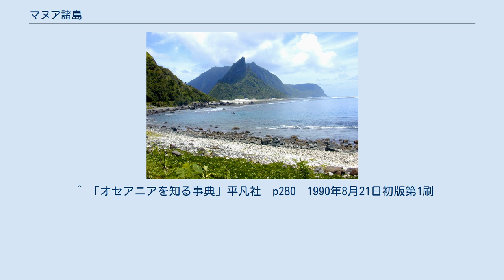マヌア諸島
オロセガ島北岸シリ村からオフ島を望む。
中央の山はオフ島のツヌイタオ山で、狭いアサガ海峡を隔てて手前がオロセガ島 マヌア諸島(Manu'a)は、アメリカ領サモアの島。
タウ島、オフ島、オロセガ島の3島からなる。
アメリカ領サモア主島のトゥトゥイラ島から東に110kmの地点に浮かぶ。
3島合わせた面積は57km2、人口2300人（1985年） 。
 マヌア諸島の人口は減少を続けている。
1930年代にはアメリカ領サモアの20%の人口が住んでいたが、1980年代には6%まで減少していた。
理由としては、就業機会の少なさなどのため、若者たちがトゥトゥイラ島に移住していることがあげられる。
 マヌア諸島の伝統的な都はタウ島にあるタウ村である。
そこにすむツイ・マヌアと呼ばれるマヌア王がこの諸島を支配してきたが、1904年7月16日にツイ・マヌアからアメリカへと主権が譲渡され、この島々はアメリカ領となった。
この譲渡は、1899年に開かれたベルリン会議において、マヌア諸島を含むサモア東部の支配権をアメリカに、西部の支配権をドイツに認めたことを受けてのものだった。
 マヌア諸島はポリネシアの文化揺籃の地のひとつとして知られ、タウに都を置くツイ・マヌアはサモアやトケラウ諸島など近隣諸島をも支配下に収めていた。
トンガ大首長国がサモアを支配した時代にも、マヌアは独立を保ち続けた。
最後のツイ・マヌアであったツイマヌア・エリサラが1909年7月2日に死去した後、ツイ・マヌアの称号は空位となり、マヌア諸島の最高位はアメリカから派遣される知事へと移った。
しかし、ツイマヌアの称号の権利はツイマヌアを輩出し続けたアノアロ・クランが未だに保持している。
 ^ 「オセアニアを知る事典」平凡社　p280　1990年8月21日初版第1刷